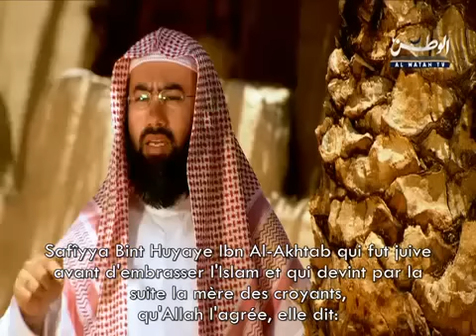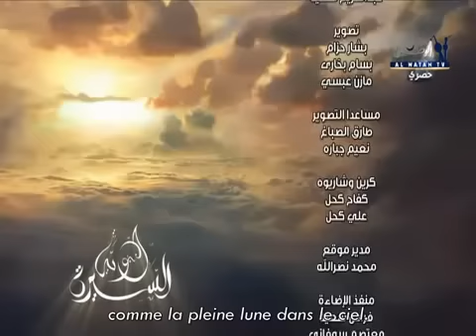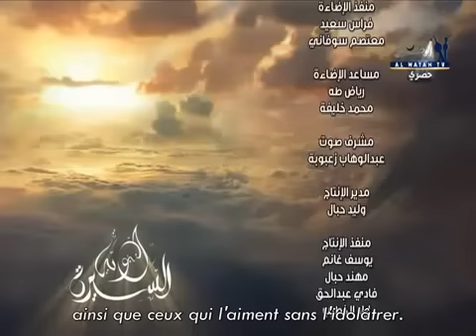Biographie du Prophète - Episode 13 - Cheikh Nabil Al-Awadi VOSTFR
Biographie du Prophète Muhammad, Paix et Bénédictions sur Lui,
Episode 13: La vie à Médine

Série par le Cheikh Nabil Al Awadhi
Prochains épisodes bientôt disponibles inchaAllah !!

Une remarque? Une suggestion? Une menace?